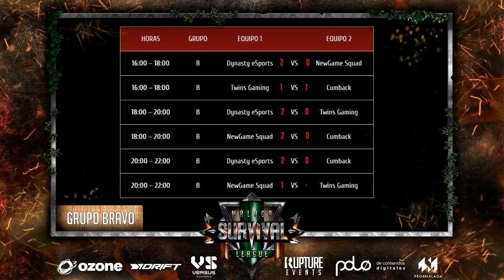Cumback VS Dynasty eSports - Partida 2 - Clasificatorio 2ª Temporada Survival Grupo Bravo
La LigaSurvival es una competición presencial de eSports pionera en España que se celebra en Málaga.